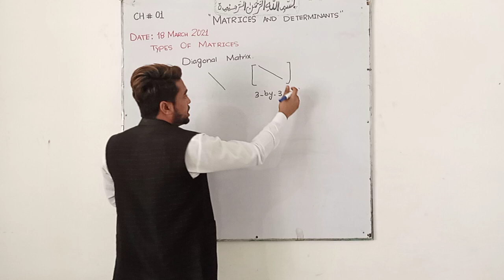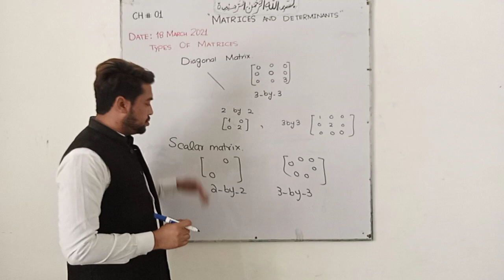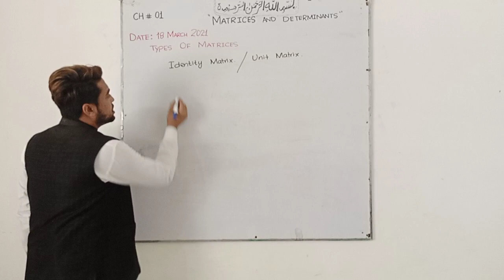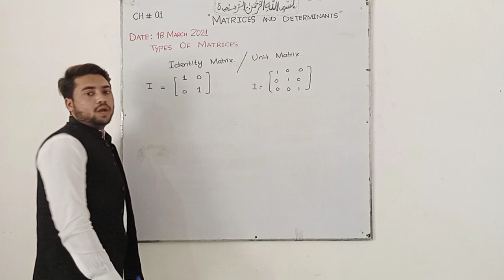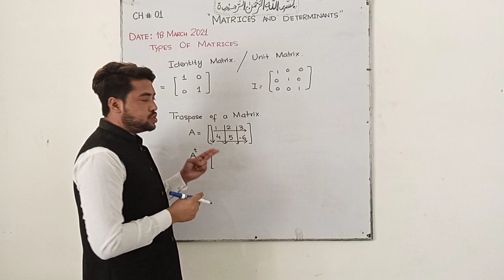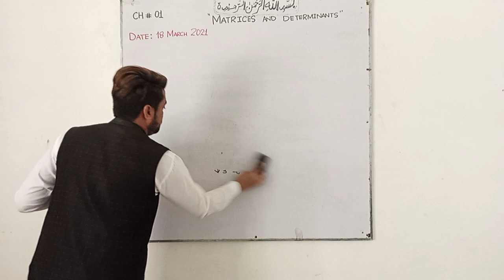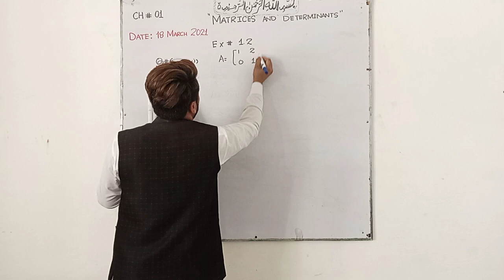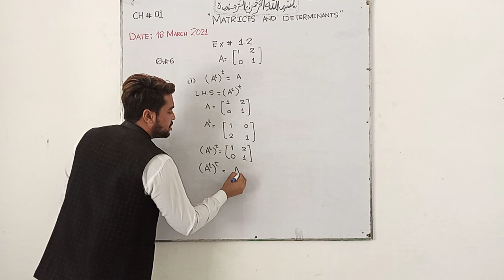Dar e Arqam ||online classes||sir Adnan